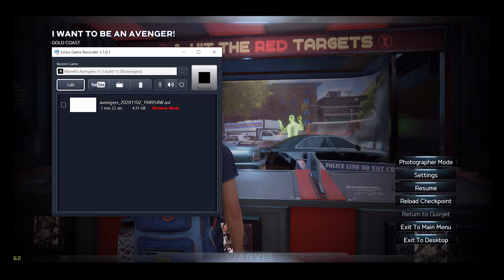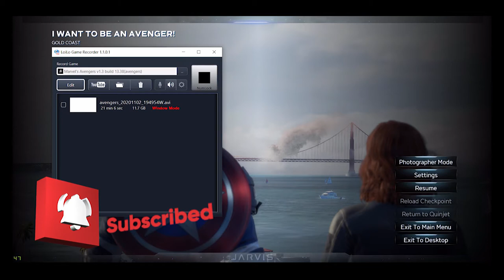!!! Super Hero's are Back !!! Marvel Avengers !!! Introduction !!! Gameplay - Walkthrough !!! Part-1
Marvel's Avengers is a third-person, action-adventure game that combines an original, cinematic story with single-player and co-operative gameplay. The game can be played offline as a single-player experience or online with up to four people during certain aspects of the game.
Genre(s): Action-adventure, role-playing game, ...
Mode(s): Single-player, multiplayer
Platform(s): Microsoft Windows; PlayStation 4; ...